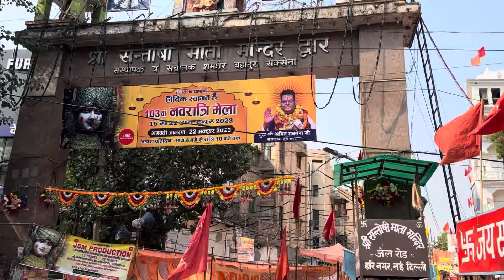Navratri Special vlog 2023 / Siri Santoshi Mata Mandir Hari Nagar, Delhi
Navratri Special vlog / Siri Santoshi Mata Mandir Hari Nagar, Delhi

Hello guys

Jay Shree Santoshi Maa Aaj mein aaya hoon Siri Santoshi Mata ji ke mandir Joe Hari Nagar Delhi may Stith Hai Delhi heart Janakpuri Ke paas or Nagar Metro Station K pass mandir, mein Navratri ki Sajawat lighting   Dekte hi maan ko Ashish Karti Hai Bhagat dur dur se Darshan karne Aate Hain,

Content  :- (vlogging , Moto vlogging , Fitnesses , Travel)